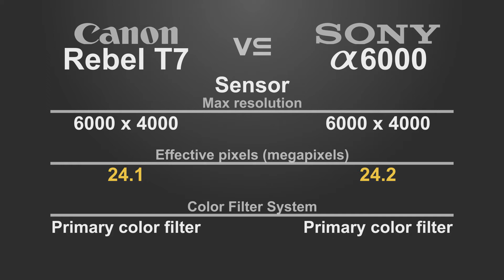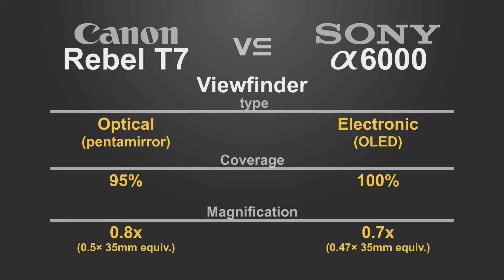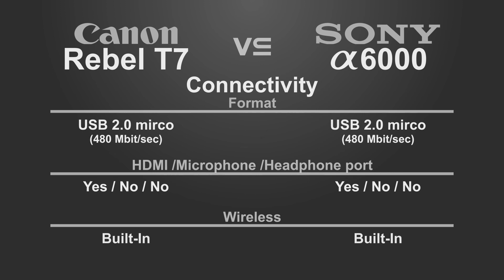Canon EOS Rebel T7 (2000D/1500D/Kiss X90) vs Sony alpha a6000